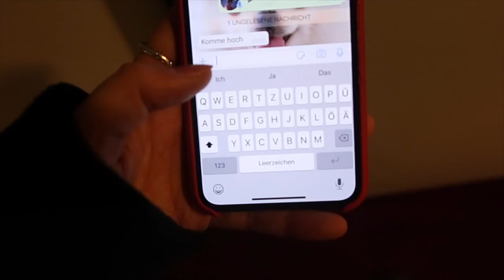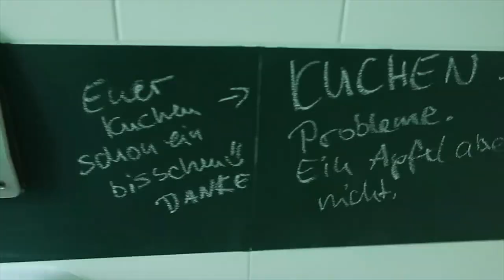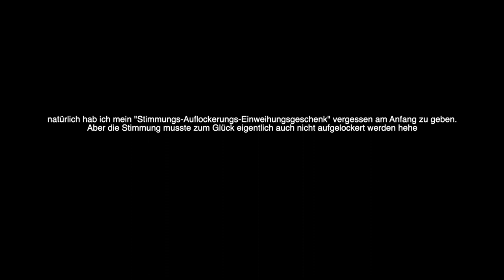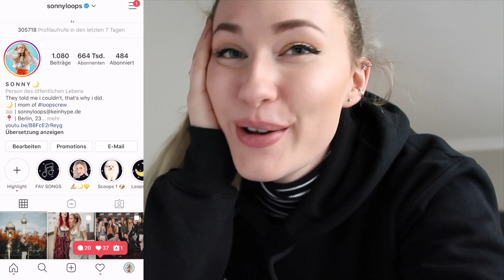Ich verbringe 1 TAG mit Kummer von Kraftklub | Sonny Loops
Bei diesem Video handelt es sich um KEINE bezahlte Werbung.

Wieviel ist dein Outfit wert? Heute bin ich 1 Tag in Chemnitz mit Rapper und Kraftklub Sänger Felix Kummer. Er hat sein Album Kiox veröffentlicht & 3 Tage einen Plattenladen eröffnet.
🖤 FOLGT MIR HIER:
Intro Lied: Ship Wrek & Zookeepers - Ark

IMPRESSUM:

Sonny Loops
Vertreten durch:
NoHype GmbH  | Part of Hype Media Group
Lindenstrasse 19 | 50674 Köln
Sitz der Gesellschaft:  Köln
Registergericht: Amtsgericht Köln HR B 92466
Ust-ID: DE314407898